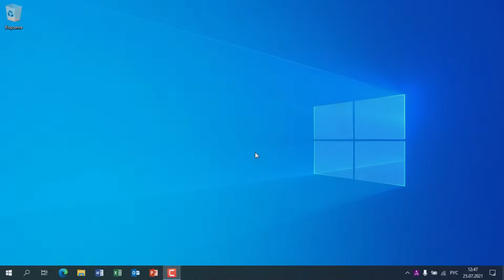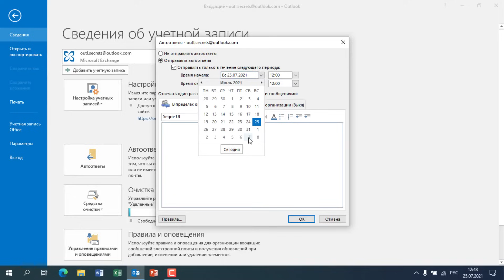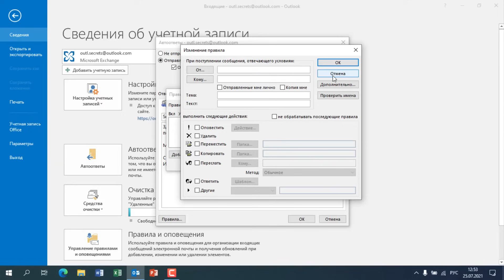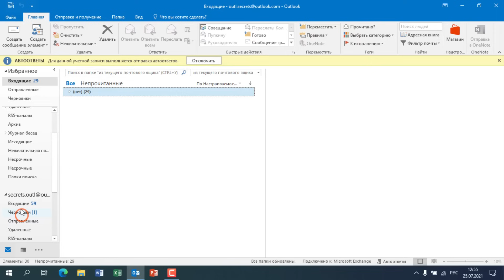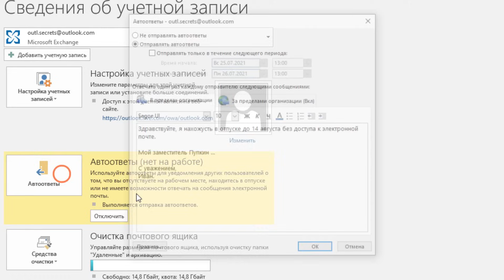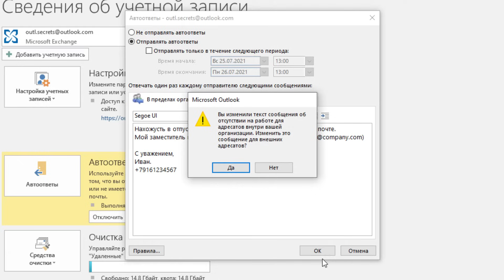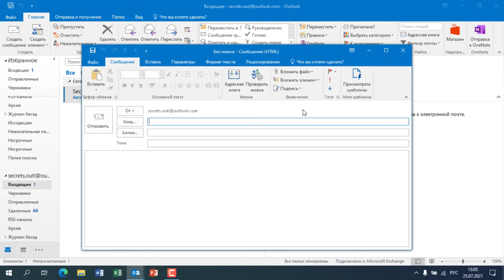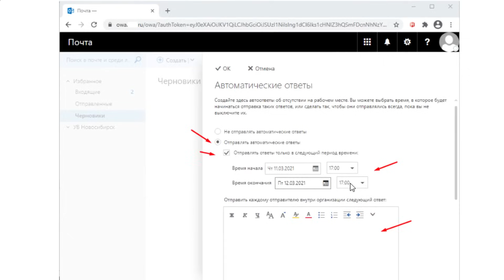Как правильно настроить автоответ в Outlook. Секреты и скрытые возможности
В этом видео, я постарался рассказать максимум информации о настройке автоответов в Outlook.
Помимо стандартных инструкций, рассказываю о скрытых возможностях, а также даю советы из личного опыта о том как оптимально настроить автоответ.
Также рассказываю для чего могут быть нужны автоответы, помимо информирования о собственном отпуске.

Полное текстовое руководство по автоответам в Outlook с картинками в моей статье в Дзен

Тайм-код:
0:00 - Вступление-Приветствие
0:18 - Заставка
0:26 - Настройка автоответа при узходе в отпуск
2:07 - Форматирование текста автоответа
2:43 - Автоответ для внешних адресатов
3:35 - Правила обработки почты при включённом автоответе
5:23 - Проверка работы автоответа
5:47 - Как часто приходят автоответы об отсутствии?
6:10 - Нужно ли приветствие?
6:20 - Советы по настройке автоответа
8:22 - Для чего ещё нужны автоответы
9:50 - Настройка автоответа в веб-интерфейсе (OWA)
10:37 - Заключение